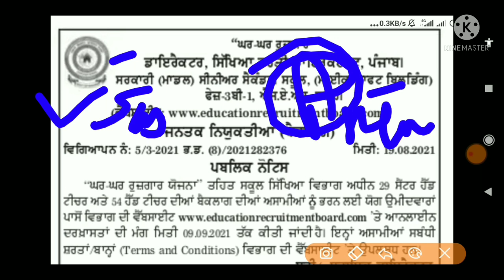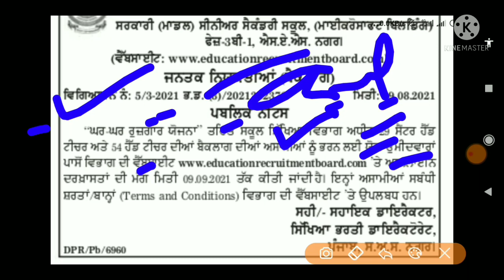government jobs in punjab 2021,Punjab job alert,punjab govt jobs,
My gadgets *==
Apparel & Accessories
Health & Beauty
Kitchen & Housewares
Sports & Outdoors
Toys & Games
Video Games
Redmi Note 10
Digital SLR Camera
Running Shoes
Apple Mobile & Laptops Low price:-
Mi power bank black best price :-
OPPO F19 Pro+ 5G

🤑🤑🤑🤑🤑 Wep SiteLink 🙏🙏🙏🙏

💐💐💐💐 NOTIFICATION LINK 💐💐💐💐

💐💐💐💐 APPLICATION FORM 💐💐💐💐

upcoming government jobs in punjab
2021,
govt job vacancy in punjab 2021,
government teaching jobs 2021 in
punjab,
vacancies of government jobs 2021 in
punjab,